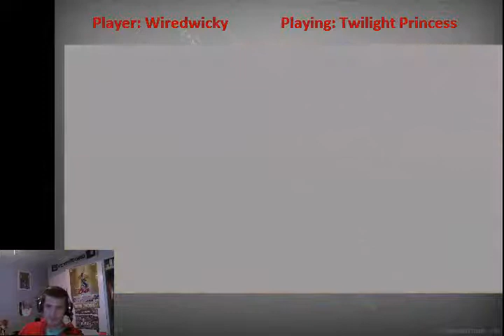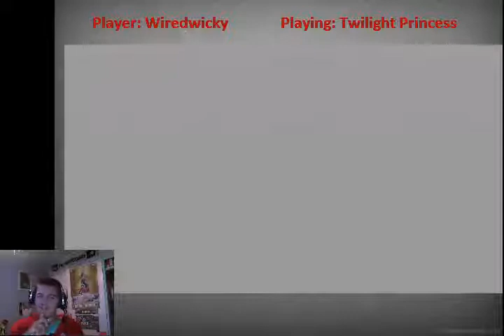WiredWicky - Twilight Princess [2] 1 / 8